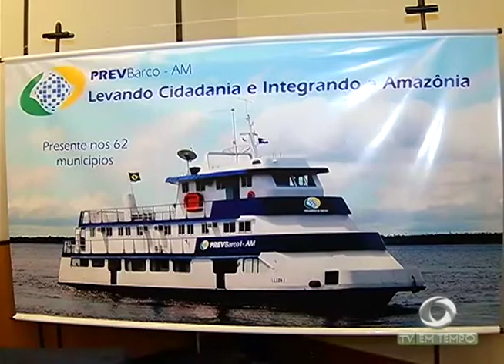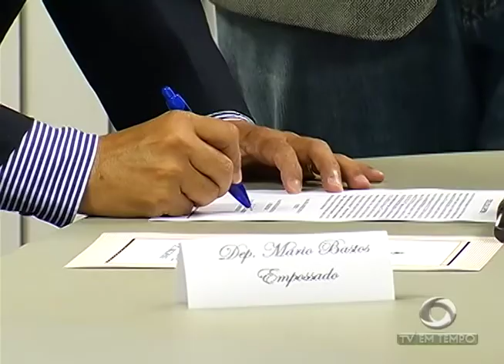Atendimentos do INSS serão levados a todos os municípios do interior do Amazonas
02º BLOCO JORNAL 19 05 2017 - Atendimentos do INSS serão levados a todos os municípios do interior do Amazonas